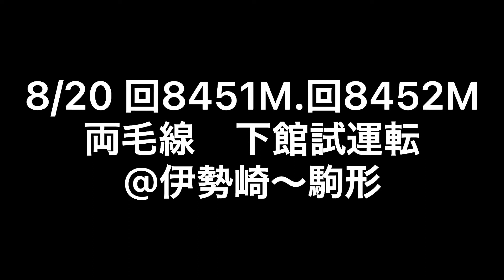両毛線 下館試運転 伊勢崎〜駒形間通過(往路、復路)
8/20
回8451M.回8452M
両毛線　下館試運転
485系YD01 リゾートやまどり
伊勢崎〜駒形